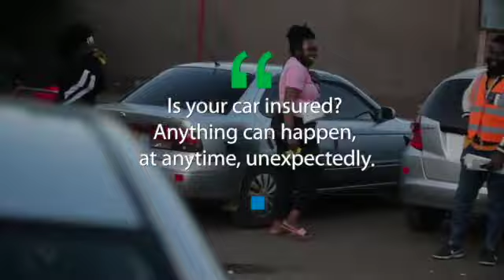Zimnat Car scratches prank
Imagine leaving the grocery store to find your car scratched. How would you feel?
Let's find out how some of these drivers reacted😂